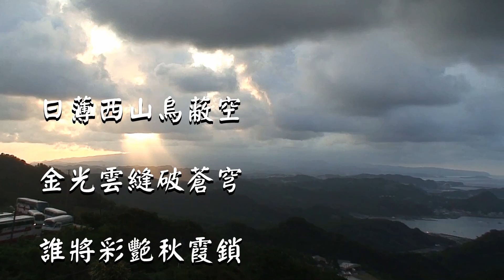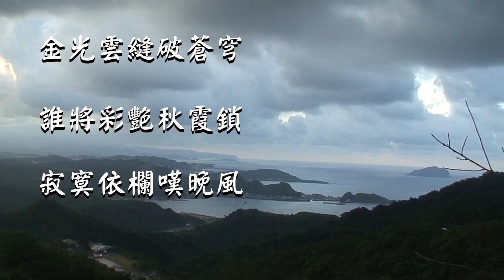雨霧山房亂拍的影片:秋霞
秋霞
日薄西山烏蔽空 金光雲縫破蒼穹
誰將彩艷秋霞鎖 寂寞依欄嘆晚風